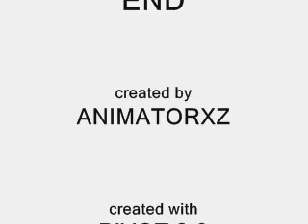stick figures: the fall